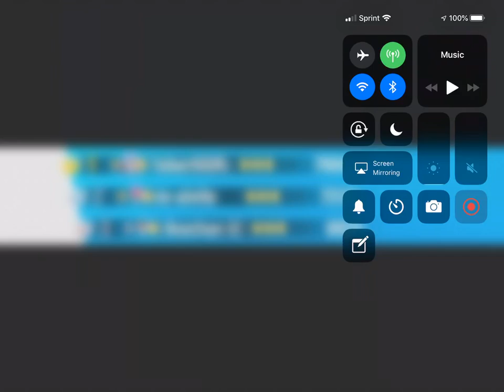I saw this on a Just dance 2019 WDF stream...... 3 stars glitch